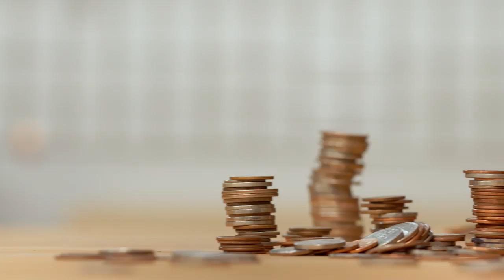Welcome to Struggle Meals!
The struggle is real, but it doesn't mean your food has to suffer. Chef Frankie Celenza (@frankiecooks) shows you how to make delicious meals for under $2 a plate.
What do you want to see on our channel?